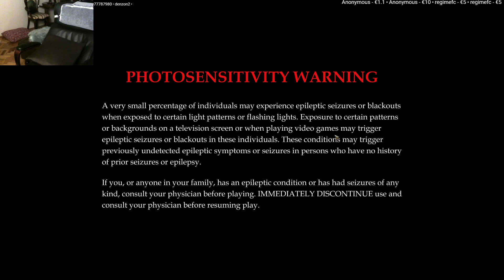Pathfinder: Kingmaker - Challenging mode - Walkthrough Longplay - part 17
Testing Pathfinder: Kingmaker on Unfair, Hard and Challenging difficulties.
Pathfinder: Kingmaker - Longplay
Pathfinder: Kingmaker - Gameplay